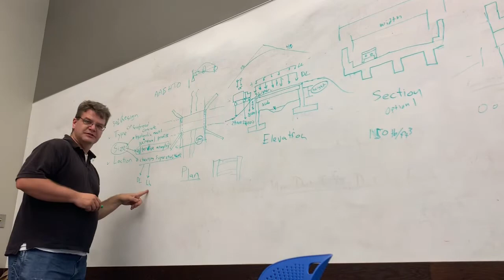Engineering Solutions for San Pablo de Amali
Our Engineers Without Borders Ecuador team is dedicated to improving the quality of life in the San Pablo de Amali community in rural Ecuador by designing technical solutions that provide for their basic needs. For the past year and a half, we’ve worked on a project with them to replace a vital bridge that had washed away in 2017. As this bridge project is now complete, we are excited to continue working with San Pablo and are considering projects related to their needs for another bridge, a potable water system, a sewage system, and a community space. Our team of students works with professional engineers, and along the way we learn valuable technical skills, including design calculations, project management, and cost analysis.